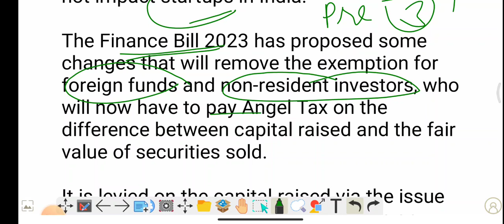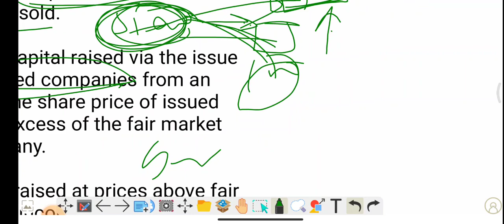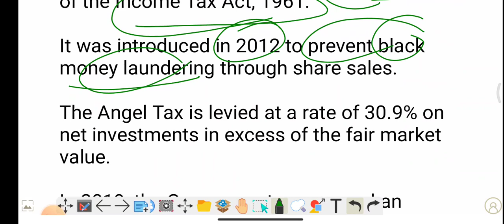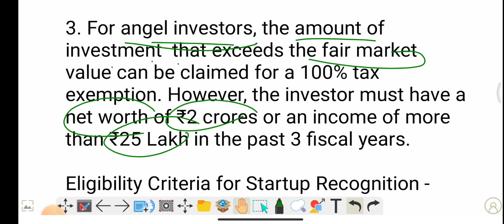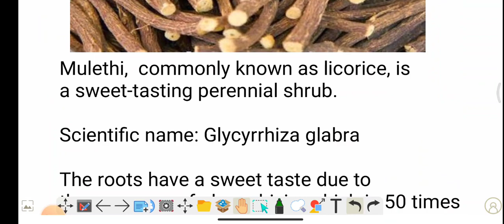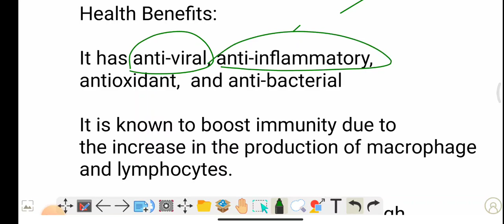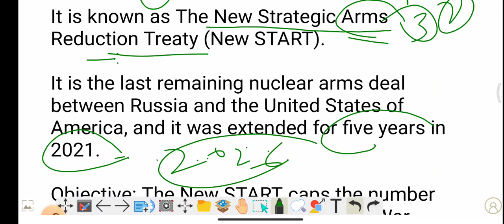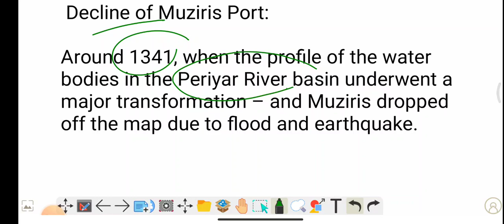23 February 2023 : Angel tax | Start up | Mulethi | Licorice | Muziris